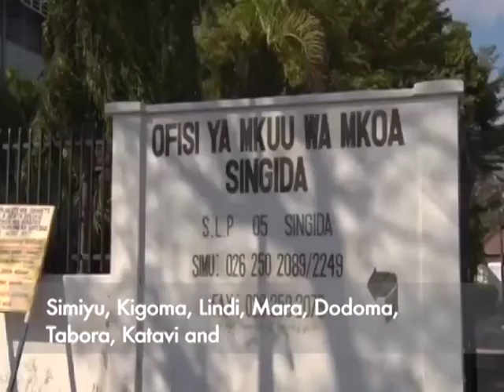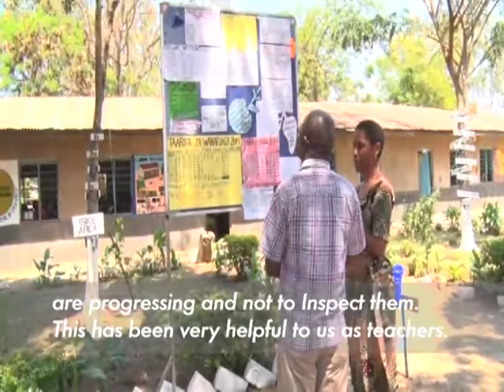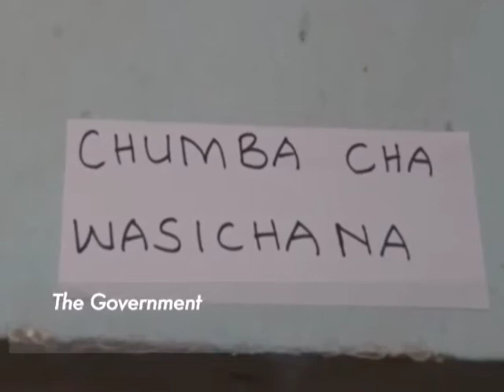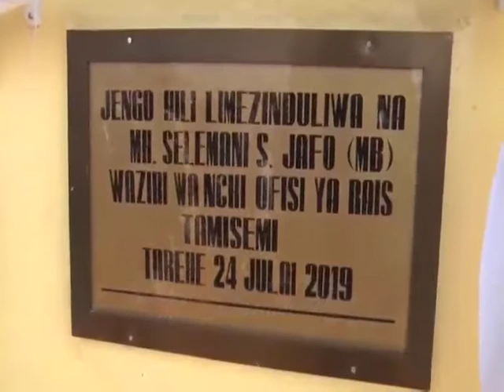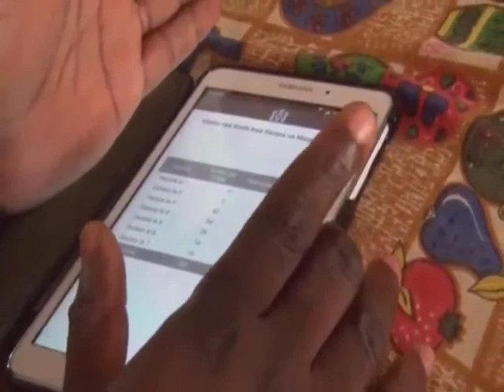EQUIP-T National Documentary